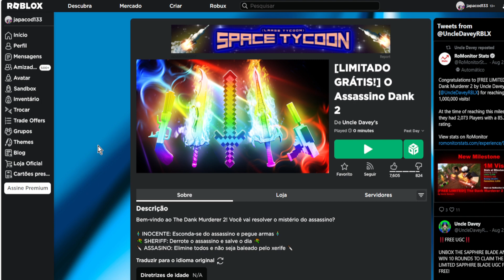CORRE QUE AINDA DA TEMPO DE PEGAR ESSE Limited UGC GRÁTIS [Lâmina de Rubi] ROBLOX EVENTO 2023